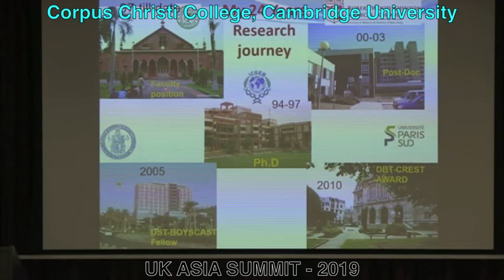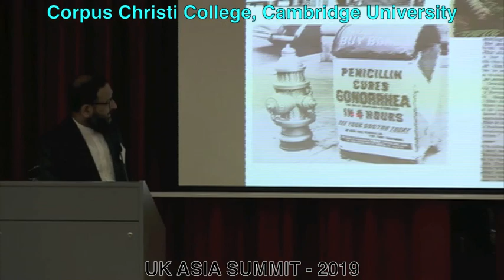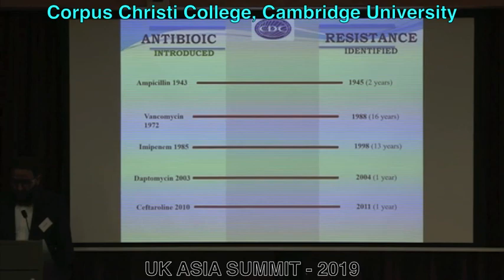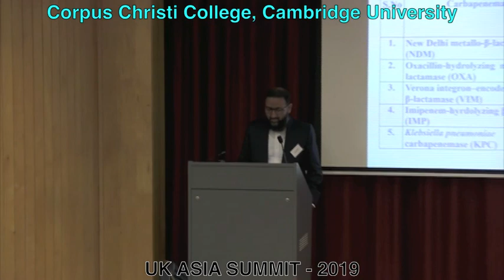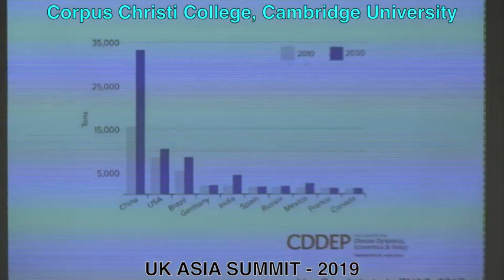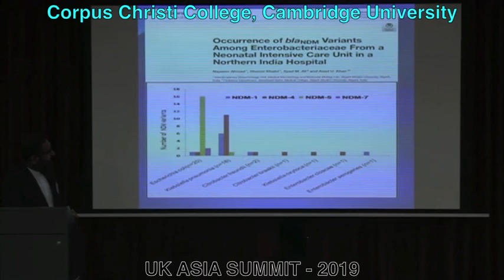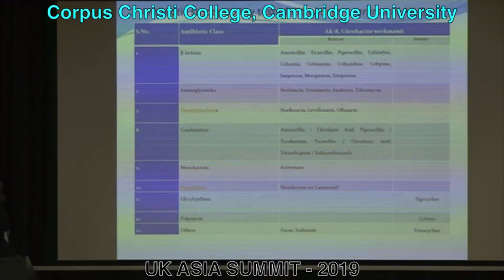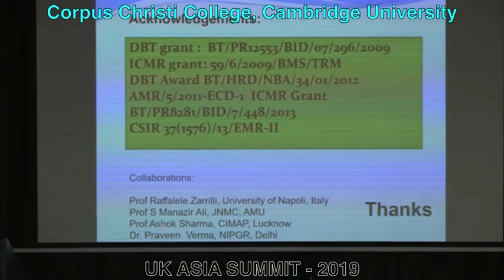Aligarh Muslim University | Asad U Khan | Cambridge University | SeedingSTEM Summit 2019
Seedingstem's UK ASIA Summit - 2019 hosted by Science Eventz at the Cambridge University.